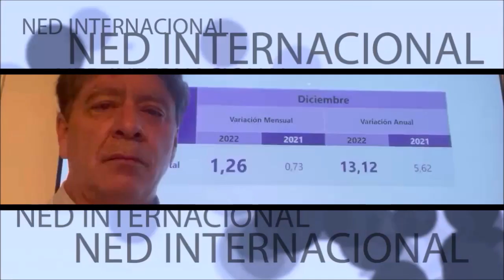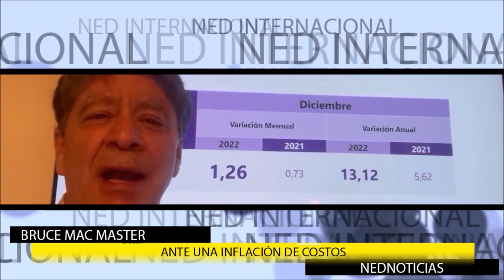ATENCIÓN 🛑 SE VIENEN DÍAS DIFÍCILES DÓLAR E INFLACIÓN DISPARADOS EN COLOMBIA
Los vientos que soplan sobre la economía colombiana al cierre de 2022 no son buenos: la inflación de 12% está haciendo que el Banco de la República suba su tasa de intervención a niveles pocas veces vistos en la historia: 11%, obligando a empresas y familias a suspender el acceso a los créditos y a aplazar sus proyectos de progreso económico y planes de consumo decembrino.